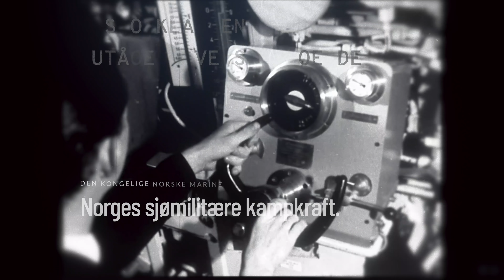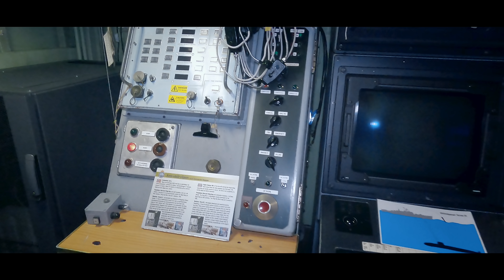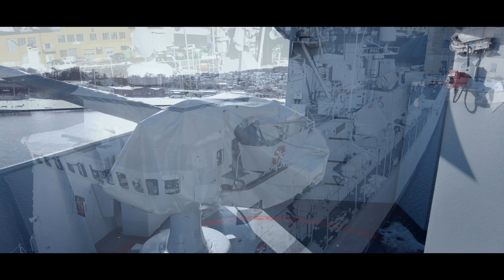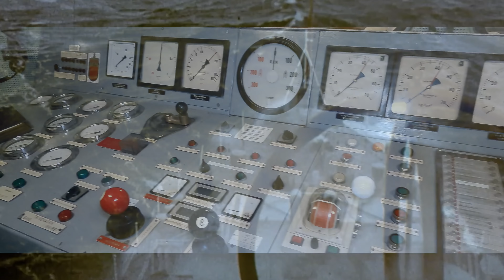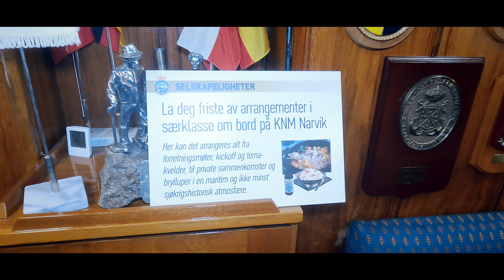Fregatten KNM Narvik, ubåtenes fiende!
Fregatten KNM Narvik var et fryktinngytende våpen som voktet de norske fjorden under den kalde krigen. Skipet var et av fem fregatter som ble bygget i Oslo-klassen. Dypt nede i skipet sto et par hundre raketter klare til å skytes ut mot Sovjetiske ubåter. Skipet har også mitraljøser, luftvernskanoner, dekkskanoner og Sea Sparrow missiler. Skipet ligger i Horten kan besøkes i sommerhalvåret, dette er en opplevelse du sent vil glemme!

Stor takk til Stiftelsen KNM Narvik for tilretteleggelse og deltakelse i filmen.

KNM Narvik F304
er en fregatt i Oslo-klassen som ble sjøsatt fra Marinenes hovedverft i Horten og overlevert Sjøforsvaret i 1966-67 som en del av Flåteplan av 1960 hvor Norge fikk bygget 50 nye marinefartøy til en pris av 840 millioner datidens kroner. Halvparten ble betalt av USA.

KNM Narvik var nr. 3 av de 5 fregattene og det siste operative fartøy i Oslo-klassen. Hun ble tatt av kommando i 2007 etter nær 41 år i aktiv tjeneste og tilbakelagt 850 000 nautiske mil = 37 ganger rundt jorda. Museumsskipet KNM Narvik er i dag Norges eneste vernede marineskip og største veteranskip.

Oslo-klassens fregatter ble bygget midt under den kalde krigen og hadde som oppgave å eskortere konvoier med militære forsterkninger langs kysten fra Sør til Nord-Norge, inngå i anti-invasjonsforsvaret og i internasjonale operasjoner (Stanavforlant). De har deltatt hele 55 ganger internasjonalt. Fregattene var Norges største marinefartøy.  Det har tjenestegjort 25000 menn og kvinner om bord og fregattene har hatt ca. 20 000 oppdrag. KNM Narvik har gjennomført over 60 tokt til Nord Norge inkludert 12 besøk til Svalbard og hele 19 ganger i Stanavforlant.

KNM Narvik ble åpnet som museumsskip ved Marinemuseet på Karljohansvern i Horten i 2017.